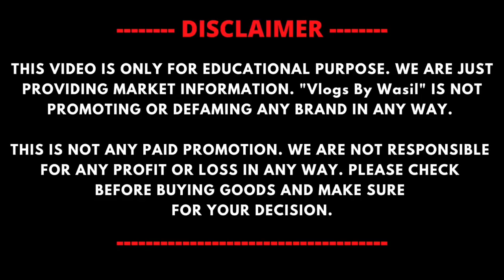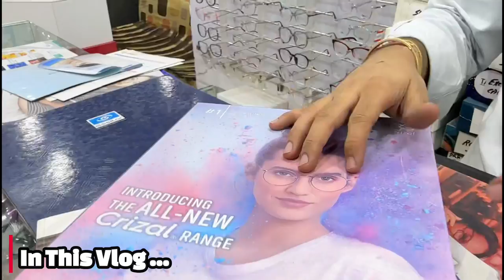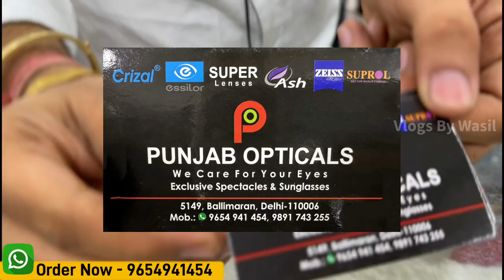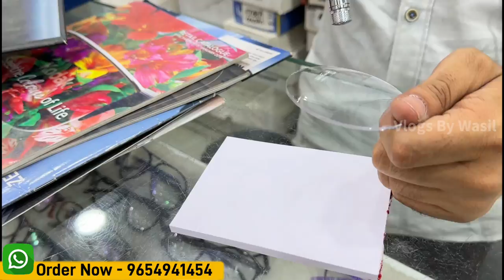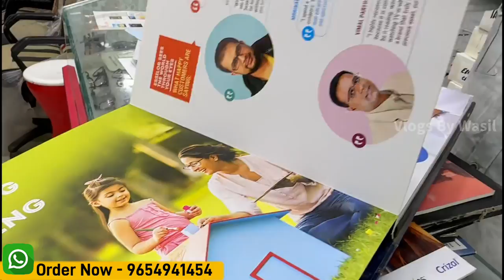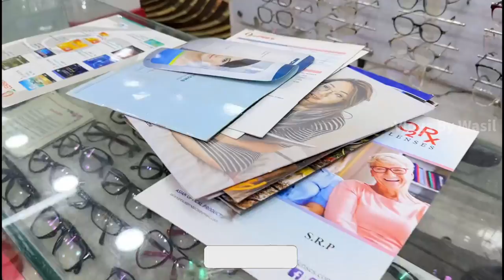Spectacles, Frames & Lenses😍😱| Cheapest Frame Market | Ballimaran Optical Market | Punjab Opticals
MY CHANNEL🔴🙏🏻

KEEP SUPPORTING🔴🙏🏻

SHOP DETAILS👇🏻👇🏻

Shop Name :- Punjab Opticals

Address :- 5149, Main Road, Ballimaran, Delhi - 110006

WARNING

1. Chashme ki market
2. Ballimaran market delhi optical
3. Branded goggles wholesale market in delhi
4. Ballimaran market delhi
5. Sunglasses for men
6. optical frame wholesale market in delhi
7. imported goggles wholesale market in delhi
8. Branded sunglasses wholesale market in delhi
9. Branded frame
10. Branded spectacles

sunglasses wholesale market in delhi
branded sunglasses wholesale market in delhi
imported sunglasses wholesale market in delhi

goggles for men

goggles wholesale market in delhi

branded goggles wholesale market in delhi

imported goggles wholesale market in delhi

goggles wholesale market

goggles wholesale

goggles market in delhi

cheapest goggles

cheapest goggles in delhi

Sunglass Wholesale Market Delhi | Stylish Sunglasses For Men’s & Women’s |
rider opticals, sunglasses, sunglasses for men's, sunglasses for girls, sunglasses wholesale,chasma market,sunglass, sunglasses at night, sunglasses for night.